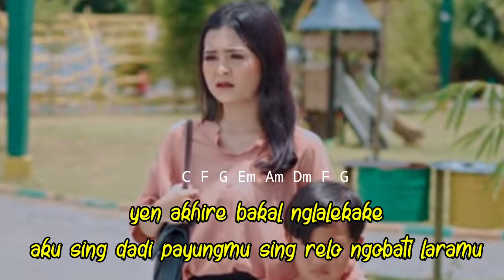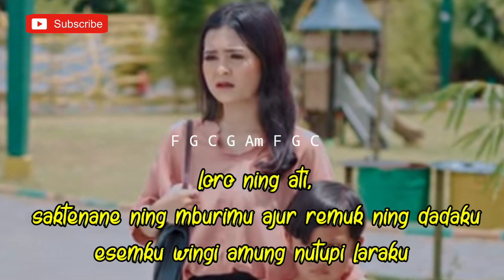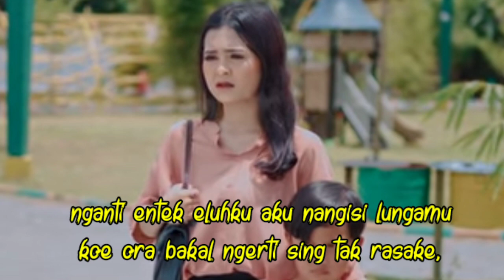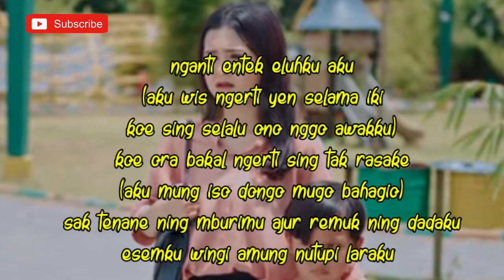AFTERSHINE FT. TIARA LINGGAR - NANGISI LUNGAMU (KARAOKE AKUSTIK)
Halo sodara kali ini ada lagu terbaru aftershine nangisi lungamu

Semoga video karaoke Akustik nangisi lungamu aftershine feat Tiara Linggar bermanfaat bagi anda ya

Lirik nangisi lungamu